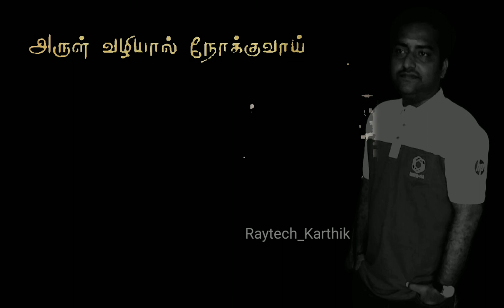பிச்சைபாத்திரம் ஏந்தி வந்தேன்iyyaney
பிச்சைப் பாத்திரம் ஏந்தி வந்தேன்
ஐயனே என் ஐயனே

பிண்டம் என்னும்
எலும்போடு சதை நரம்புதிரமும்
அடங்கிய உடம்பு எனும் (பிச்சை)

அம்மையும் அப்பனும் தந்ததா? இல்லை
ஆதியின் வல்வினை சூழ்ந்ததா?
இம்மையை நான் அறியாததால்
சிறு பொம்மையின் நிலையினில்
உண்மையை உணர்ந்திடப் (பிச்சை)

அத்தனைச் செல்வமும் உன் இடத்தில் நான் பிச்சைக்குச் செல்வது எவ்விடத்தில் வெறும் பாத்திரம் உள்ளது என் இடத்தில் அதன் சூத்திரமோ அது உன் இடத்தில்..

ஒரு முறையா? இரு முறையா?
பல முறை பல பிறப்பெடுக்க வைத்தாய்
புது வினையால் பழ வினையால்
கணம் கணம் தினம் எனைத் துடிக்க வைத்தாய்.

பொருளுக்கு அலைந்திடும்
பொருளற்ற வாழ்க்கையும் துரத்துதே...
உன் அருள் அருள் அருள் என்று
அலைகின்ற மனம் இன்று பிதற்றுதே...

அருள் விழியால் நோக்குவாய்
மலர்ப்பதத்தால் தாங்குவாய்...
உன் திருக்கரம் எனை அரவணைத்துனதருள் பெறப் (பிச்சை)